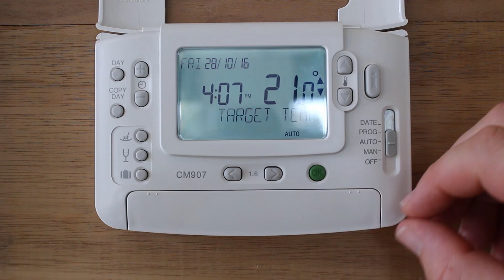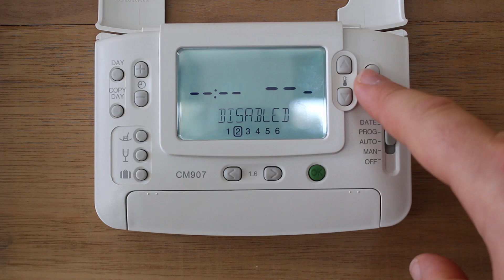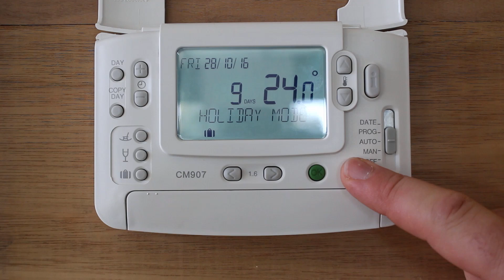ANSWERED: How to Programme the Honeywell CM907 Thermostatic Control Unit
If you want to know how to use your Honeywell CM907 – Here’s a quick guide.

How to Use the Honeywell CM907 Thermostatic Control Unit
In this post we are going to show you how to Honeywell CM907 control unit. On the screen you’ll see the day and dat, the time and the current room temperature. If you press the i button you can see the temperature target. If we raise that above the temperature target manually a flame appears. A flame appears when the system is firing the boiler.

How to program the Honeywell CM907

Under the cover the main control switch is on the right. It has an off position, a manual position where it acts just as a thermostat, auto which will run by the program you set, the date setting function – To set the date we use the up and down arrows on the left and the green OK button.

Then you would set the month and the time.

Now with the correct date and time you can put it in the program position where you’ll see that there are six segments.

We are about to affect the first segment of Monday which is currently set at 5:20 to reach 30 degrees. We can reduce and increase the time if you want the system to come on at a different time. You can also change the temperate using the temperature up and down buttons on the right of the screen.

If you don’t want to program all 6 segments you can remove a segment by holding down the i button. To turn the segment back on, you also hold down the i button for a few seconds.

You would continue programming each segment in this way.

The copy day feature helps you quickly copy a whole program of say Monday to Tuesday, or the Saturday program to Sunday.

The rest button helps you set a number of days where you don’t require the system to function. If it is in this mode you’ll see the rest icon and when the it has finished it will default back to you normal program.

There is also a party button which enables you to set a temperature target for ‘x’ amount of hours. Ie if your system would usually turn off at 9pm as you get ready for bed, you could add 3 hours if you thought it’d be suitable to have the system maintaining a temperature until midnight.

There is also an away button which is similar to the rest button except that you are setting the date that you are returning. Clearly a great option if you are going on holiday with a known return date.

We recommend and use the Honeywell CM907 because it is very reliable and so easy to use.

dPP Hydronic Heating
18 De Havilland Road
Mordialloc VIC 3195
Australia

dPP Hydronic Heating
252-256 Sydney Road
Balgowlah NSW 2093
Australia